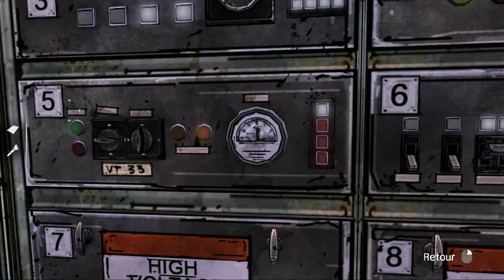Des p'tits trous [The Walking Dead | Episode 16] (FR)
"Excusez-moi monsieur, z'avez votre billet ?"
"Non, mais une horde de zombies me poursuit !"
"Ah ça va pas être possible monsieur, bonne journée."

(The Walking Dead, un jeu de Telltale)

~Dia